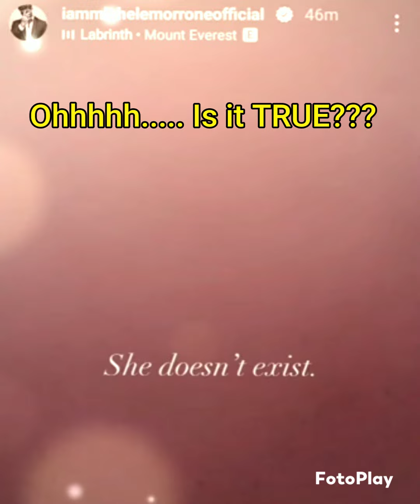Italian Actor Michele Morrone - Vlog24